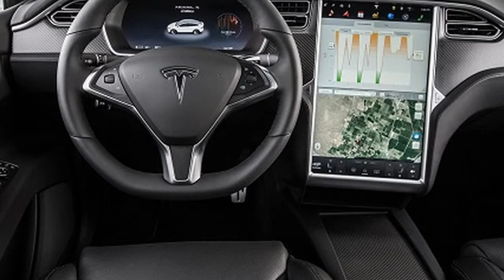Tesla pick up truck to follow the Model Y in 2019 - Car Show Off